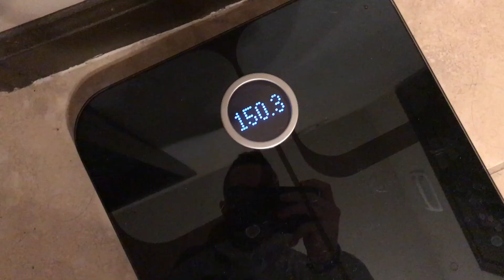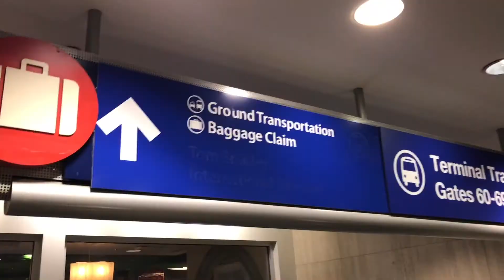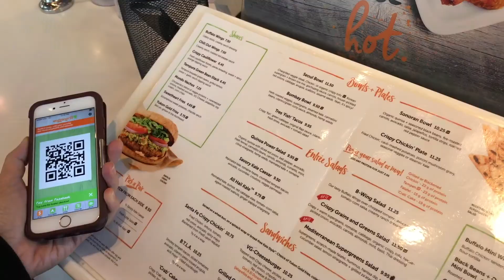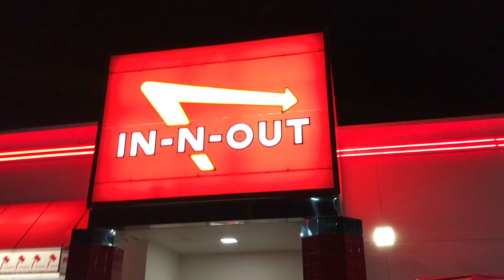Heavy Back Workout | California Travel Vlog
Ready to unlock your potential? Join my FREE 5-Day Unstoppable Mind & Body Challenge and start transforming today!